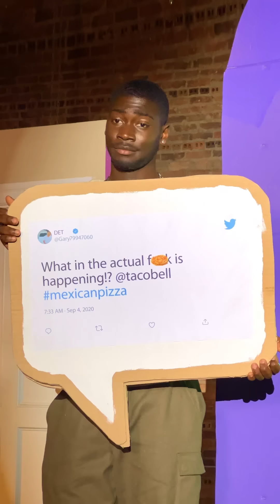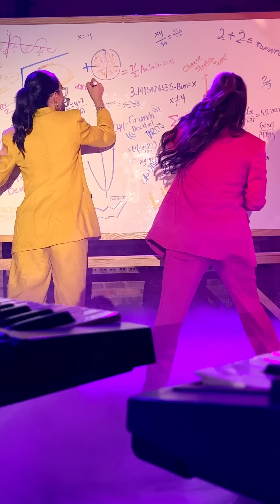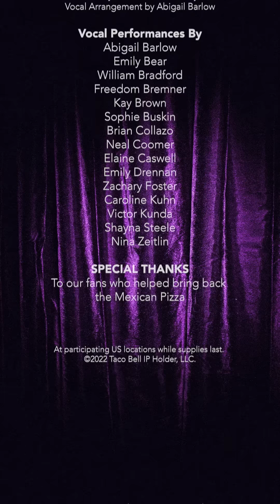Mexican Pizza: The Musical | Taco Bell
An epic story of love, loss, hope, reunion, and a side of song and dance. Or just something to put on while you eat Mexican Pizza.

About Taco Bell:
Taco Bell is the nation's leading Mexican-inspired quick service restaurant. Taco Bell serves made to order and customizable tacos, burritos, and specialties such as the exclusive Doritos® Locos Tacos and lower calorie Fresco Menu. The company encourages customers to "Live Más," both through its food and in ways such as its Feed The Beat® music program and its nonprofit organization, the Taco Bell Foundation™. Taco Bell has 7,000 restaurants across the United States that proudly serve more than 42 million customers every week.